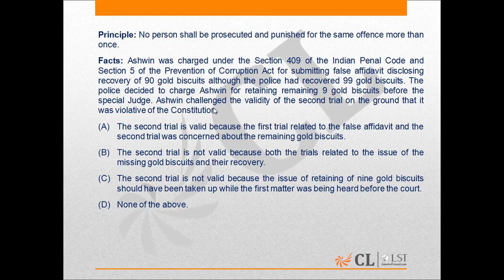LST Mock Test 11 LA157